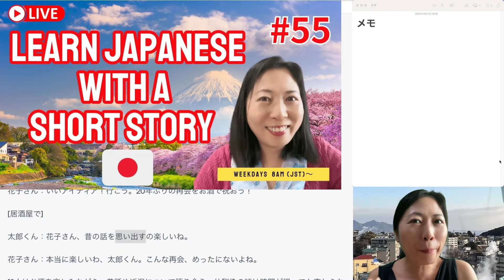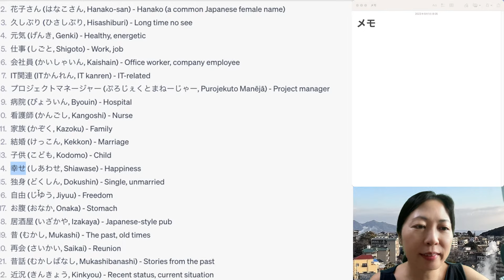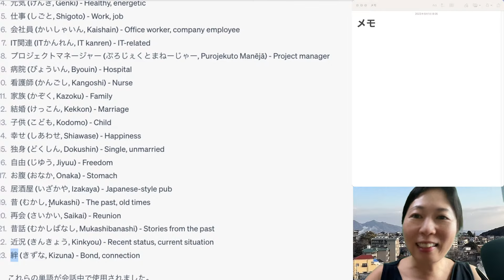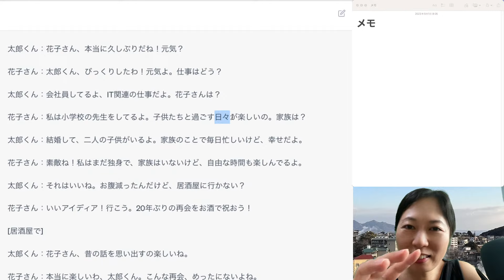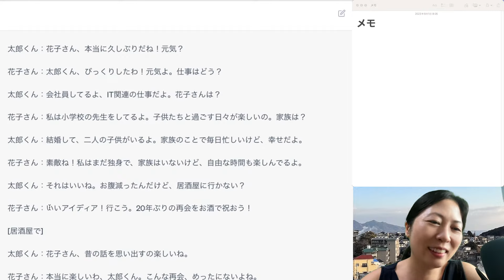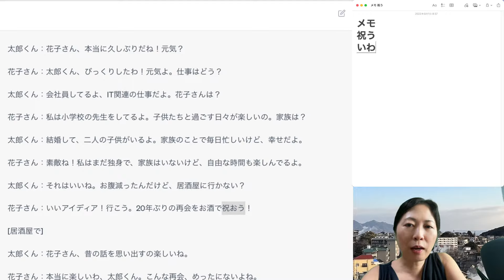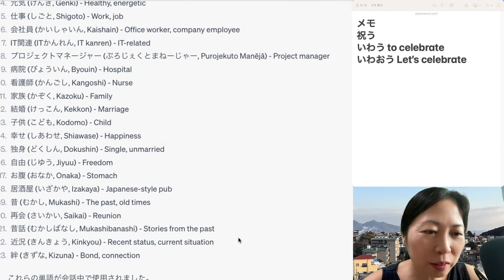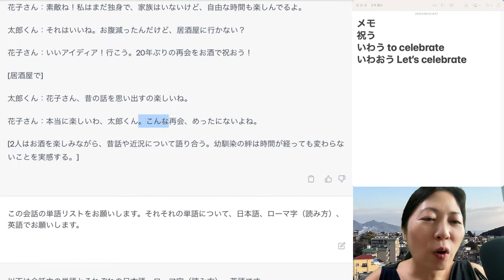#55 Learn Japanese with a Short Story [with ChatGPT]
＊＊See below for today's Japanese story (conversation) and Vocabulary＊＊

In this lesson, I will guide you on how to learn Japanese using a short story or skit with the help of ChatGPT. It's a fantastic and free method to learn Japanese!

**Weekdays 8am JST ~**

Check My 2nd YouTube Channel (Live Walking)💕 ~Kazue, Your Japanese Guide

⭐️Want to learn Japanese effectively? ⭐️
Request me if you need one-on-one tutoring.

Conversation 会話
太郎くん：花子さん、本当に久しぶりだね！元気？

花子さん：太郎くん、びっくりしたわ！元気よ。仕事はどう？

太郎くん：会社員してるよ、IT関連の仕事だよ。花子さんは？

花子さん：私は小学校の先生をしてるよ。子供たちと過ごす日々が楽しいの。家族は？

太郎くん：結婚して、二人の子供がいるよ。家族のことで毎日忙しいけど、幸せだよ。

花子さん：素敵ね！私はまだ独身で、家族はいないけど、自由な時間も楽しんでるよ。

太郎くん：それはいいね。お腹減ったんだけど、居酒屋に行かない？

花子さん：いいアイディア！行こう。20年ぶりの再会をお酒で祝おう！

[居酒屋で]

太郎くん：花子さん、昔の話を思い出すの楽しいね。

花子さん：本当に楽しいわ、太郎くん。こんな再会、めったにないよね。

[2人はお酒を楽しみながら、昔話や近況について語り合う。幼馴染の絆は時間が経っても変わらないことを実感する。]

Vocabulary 単語（たんご）:
太郎くん (たろうくん, Taro-kun) - Taro (a common Japanese male name)
花子さん (はなこさん, Hanako-san) - Hanako (a common Japanese female name)
久しぶり (ひさしぶり, Hisashiburi) - Long time no see
元気 (げんき, Genki) - Healthy, energetic
仕事 (しごと, Shigoto) - Work, job
会社員 (かいしゃいん, Kaishain) - Office worker, company employee
IT関連 (ITかんれん, IT kanren) - IT-related
プロジェクトマネージャー (ぷろじぇくとまねーじゃー, Purojekuto Manējā) - Project manager
病院 (びょういん, Byouin) - Hospital
看護師 (かんごし, Kangoshi) - Nurse
家族 (かぞく, Kazoku) - Family
結婚 (けっこん, Kekkon) - Marriage
子供 (こども, Kodomo) - Child
幸せ (しあわせ, Shiawase) - Happiness
独身 (どくしん, Dokushin) - Single, unmarried
自由 (じゆう, Jiyuu) - Freedom
お腹 (おなか, Onaka) - Stomach
居酒屋 (いざかや, Izakaya) - Japanese-style pub
昔 (むかし, Mukashi) - The past, old times
再会 (さいかい, Saikai) - Reunion
昔話 (むかしばなし, Mukashibanashi) - Stories from the past
近況 (きんきょう, Kinkyou) - Recent status, current situation
絆 (きずな, Kizuna) - Bond, connection
幼馴染 (おさななじみ, osananajimi) - childhood friend